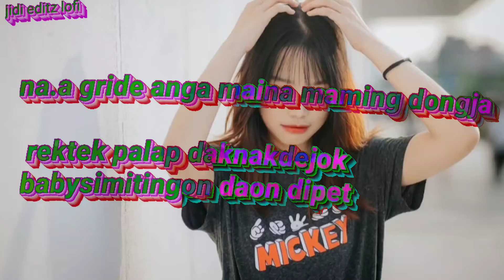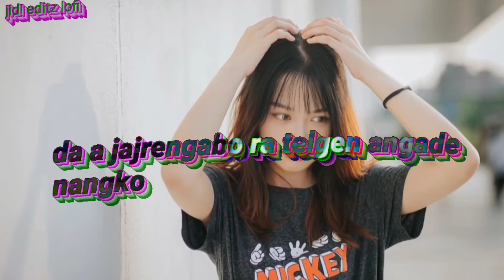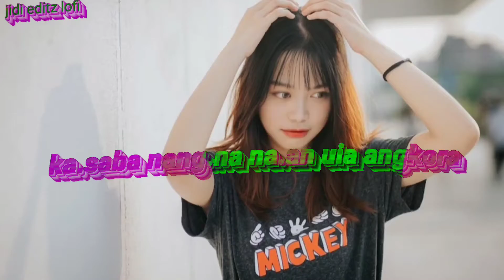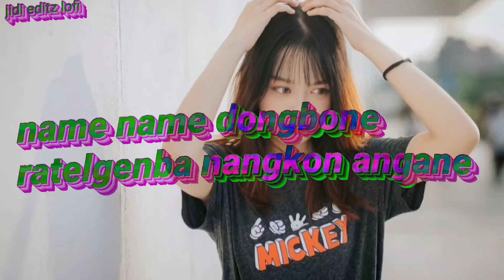name name dongbone songs || official music|| editing XML video || Meghalaya new songs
Meghalaya new songs

prod: adambe sangma / lening sangma

editing/ Jidi editz lofi